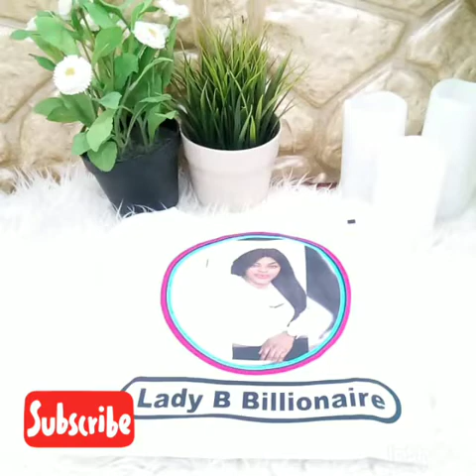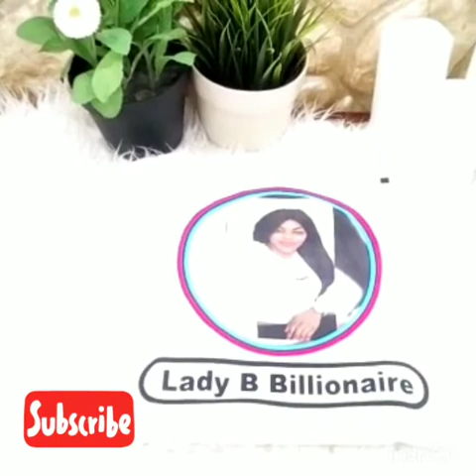Is university of the people real? my Week 3/Exposing Lady B billionaire Brand.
Hello, have you heard of university of the people before? well if no then let me tell you more ,this actually my week 3 at university of the people, and it has been amazing ,I give weekly updates about my weekly studies at university of the people.